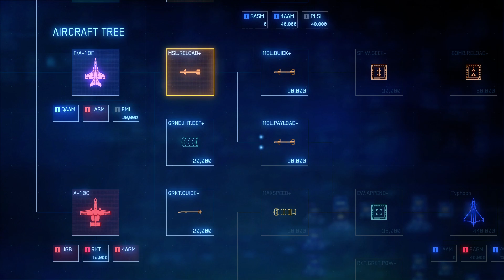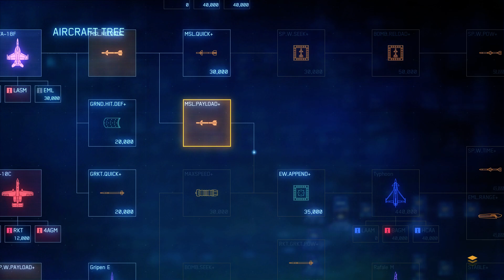Ace Combat 7 Skies Unknown - MIssion 12: Stonehenge Defensive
MIssion 12: Stonehenge Defensive
Operation: Dragon Breath

Stonehange, my old nemesis, we meet again after so many years. You will feel my wrath once more... What do you mean we have to defend it?!?